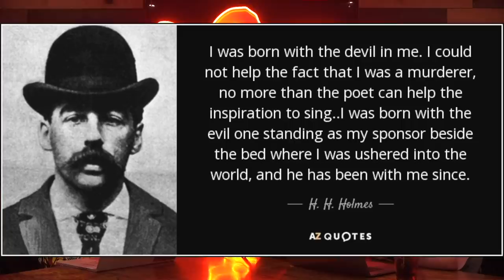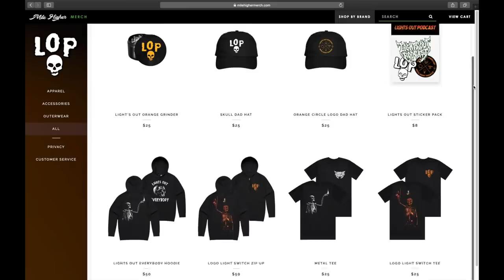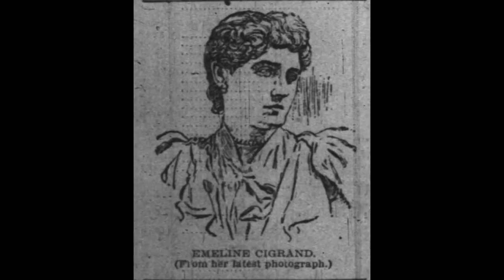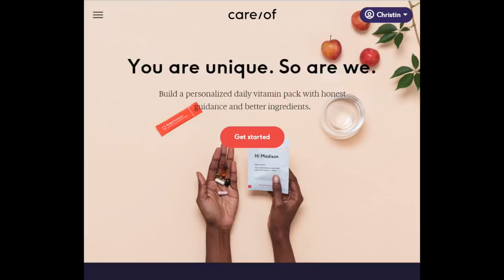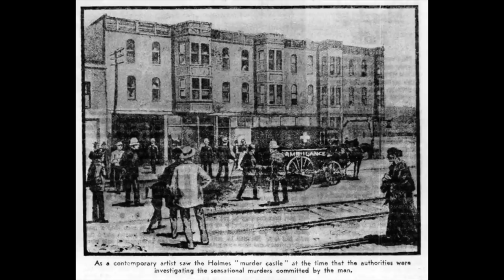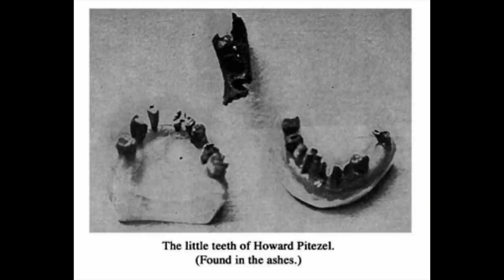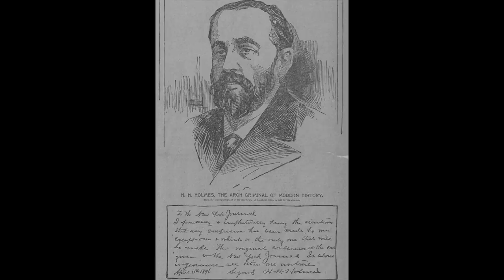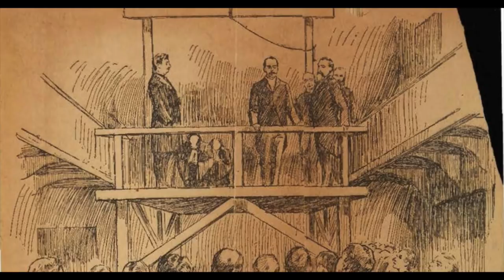H.H. Holmes: Built A Hotel Of Horrors Just To Murder People - Lights Out Podcast #39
H.H. Holmes also known as "The Devil In The White City" is considered by many to be America's first serial killer. He is believed to have killed over 200 people inside his hotel of horrors.

Josh Thomas
8547 E Arapahoe Rd Ste J # 233